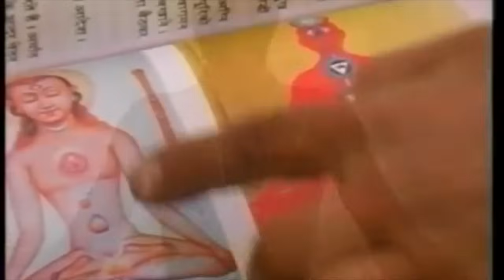Short Documentary on Sadhus┃Shot on the Kumbh Mela Festival of 2001┃ India and Nepal